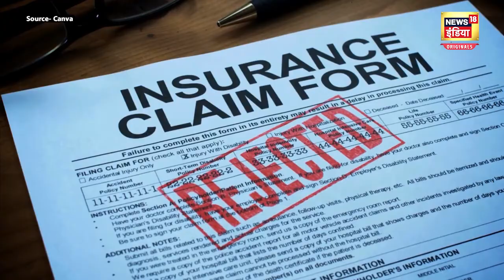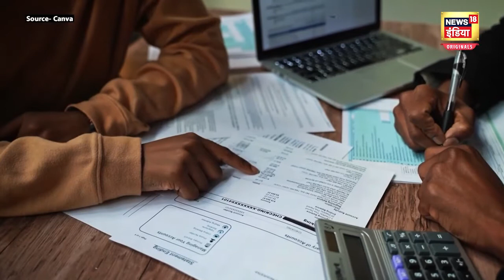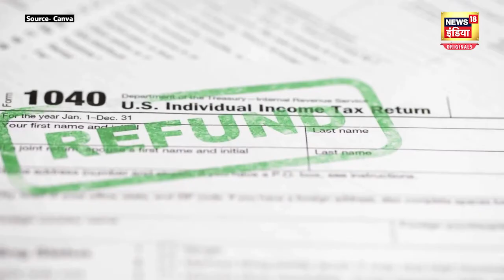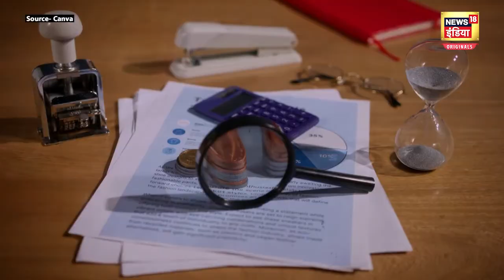FREE look period: बीमा पॉलिसी से परेशान ग्राहकों के लिए 'रामबाण'! |N18O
FREE look period:बीमा पॉलिसी खरीदने के बाद नियम व शर्तें पसंद नहीं आने पर इसे लौटाया जा सकता है. खास बात है कि आप सरेंडर चार्ज दिए बिना पॉलिसी कैंसिल करा सकते हैं. इस सुविधा का नाम है ‘फ्री लुक पीरियड’.आपके लिए यह जानना बेहद जरूरी है कि आखिर यह सुविधा क्या होती है और इसका लाभ कैसे उठाया जा सकता है.